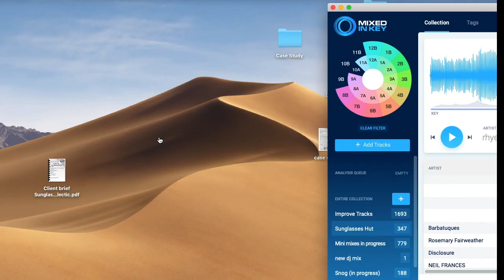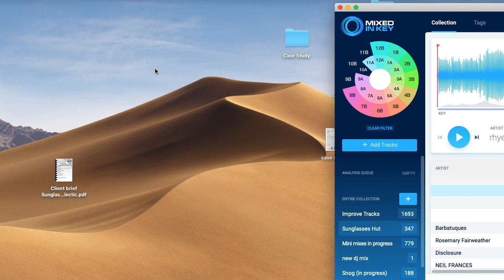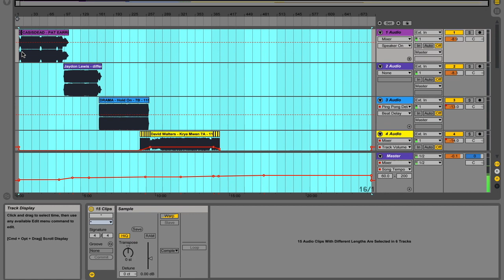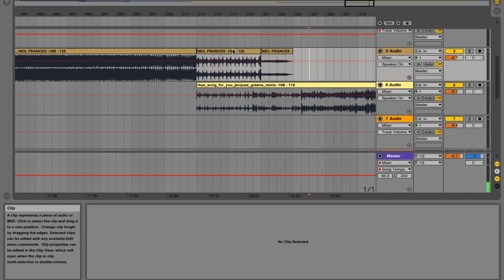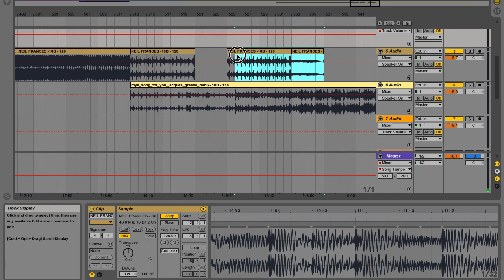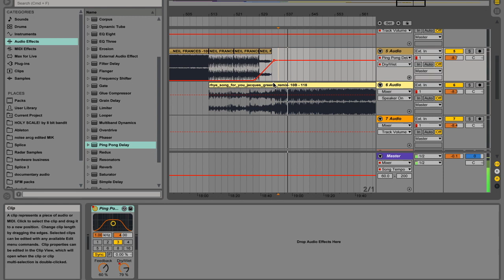Make A DJ Set In Ableton Live - Part 5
Here we're making a DJ set in Ableton Live and running through all the key skills needed to make a pro DJ mix. It's taken from our online course "The DJ Mixtape with Ableton Live.

It's a case study from a mix we did for a real client and includes tips on track warping, automation, beat matching, transitions, using effects, mixing and mastering.

It's recommended that you get some key detection software to run alongside Ableton, but it's not essential.

All parts of the case study are in a playlist and available to watch.

🎓  Get 1-1 coaching online from Dan who runs The DJ Mixtape platform . He's been making DJ mixes for professional clints for a number of years and is availble to help you create pro level mixes.